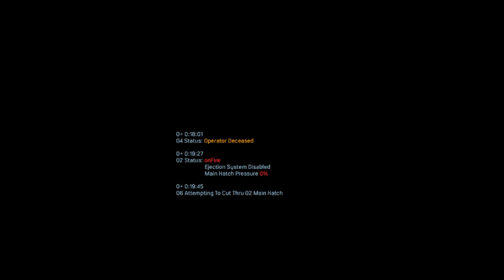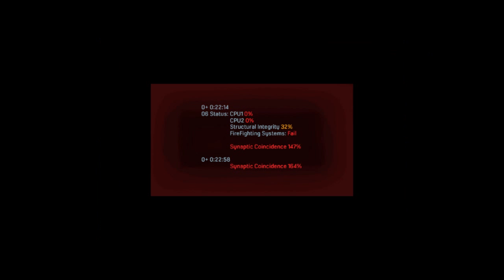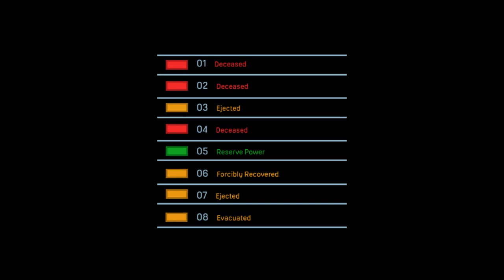Narrative Campaign Intro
Narrative Campaign Intro vid! Games need intro vids (actually they don't)  - if only to compress plot quickly so the player can get on with the action.

Annoyingly this took aeons for me to do as I'd completely forgotten how to draw ...

Art style supposed to be indicitive of in-game scripted, comicbook pop-ups ... not that I've got any of that done yet.

Some of it's quite good, some of it's hateful, but I'm beginning to care less now in favour of banging stuff out.

Licensed music by Daniel Stang